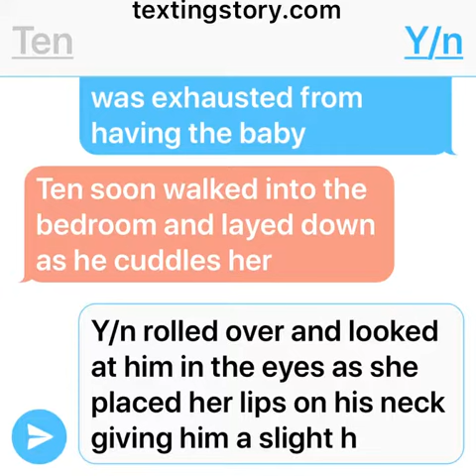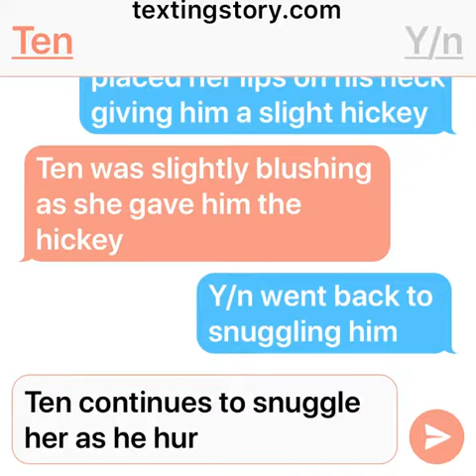Nct ten||part 2|| mystery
Ten and y/n JUST got home with their baby girl and she’s gone! Somebody took her! Who do you think it was?